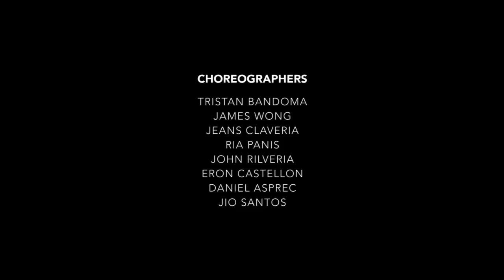30th Anniversary Video | 4 of 4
Happy 30 years Indayog!

CHOREOGRAPHERS:
Tristan Bandoma
James Wong
Jeans Claveria
Ria Panis
John Rilveria
Eron Castellon
Daniel Asprec
Jio Santos

DANCERS:
Robert Arciaga
Keno Baltazar
Kristal Bunoan
Eron Castellon
Ninay Comiling
Paolo Encarnacion
Alexia Guevarra
Abby Lazo
Jana Negre
Hyacinth Ortiz
Ria Panis
Rhoel Rosales
Vince Uriarte

Ayel Mari